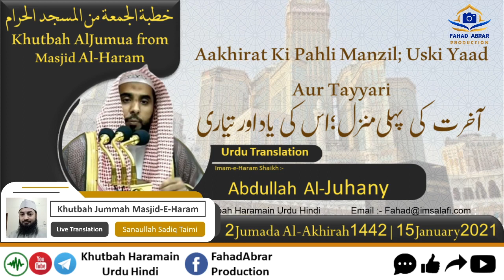Khutbah-Makkah 15-Jan-21 | Aakhirat Ki Pahli Manzil; Uski Yaad Aur Tayyari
Khutbah-Makkah 15-Jan-21 | Aakhirat Ki Pahli Manzil; Uski Yaad Aur Tayyari | آخرت کی پہلی منزل؛ اس کی یاد اور تیاری